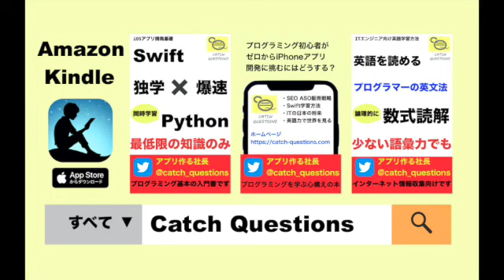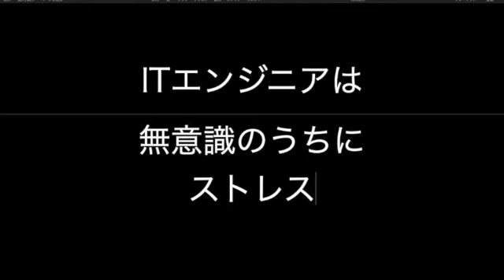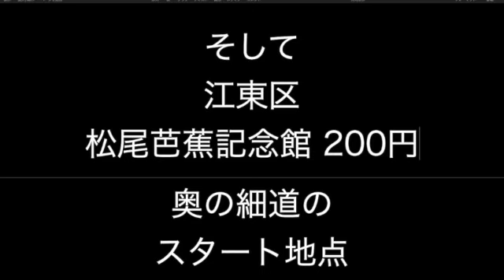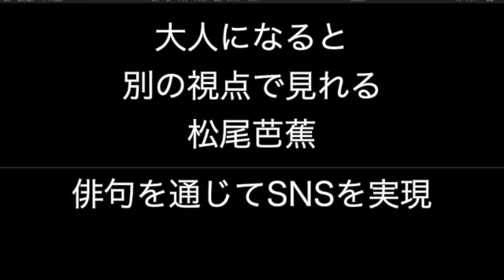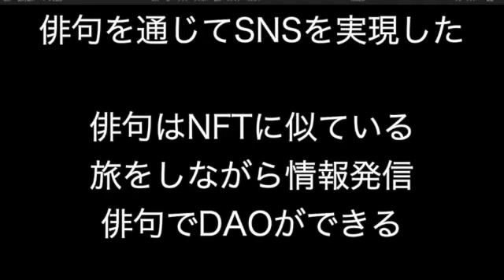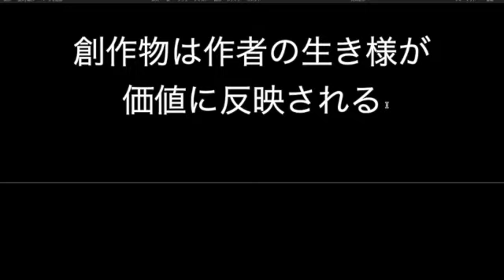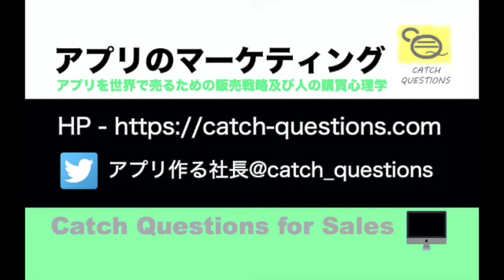江戸時代のSNSとインフルエンサー |【ITニュース番組】アプリを世界で売るためのマーケティング及び販売心理学入門